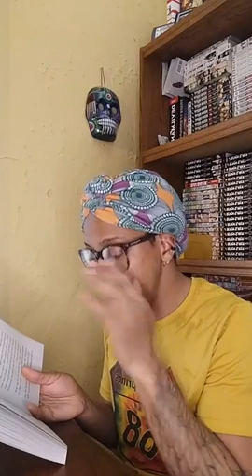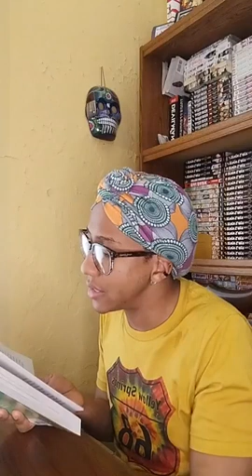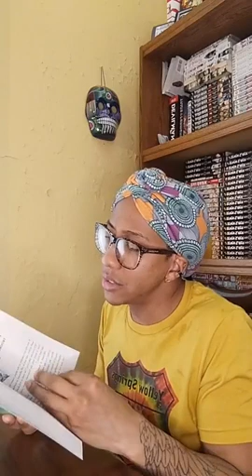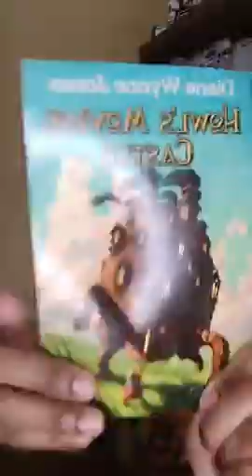Howl's Moving Castle by Diane Wynne Jones Chapter 8 *Storytime with Chris*